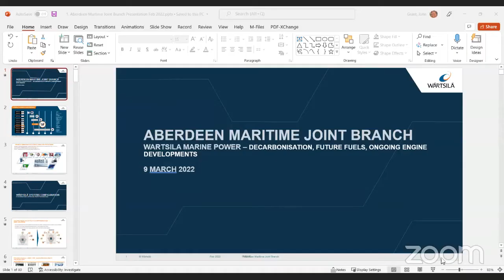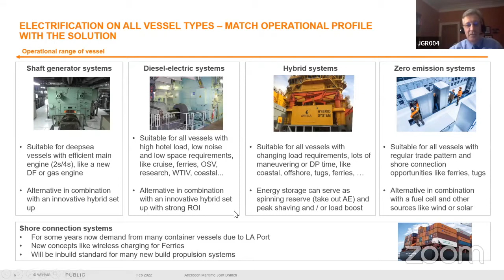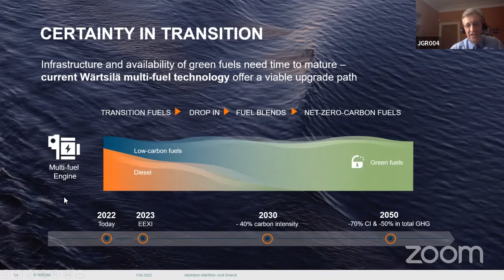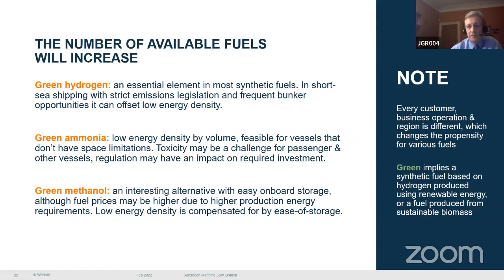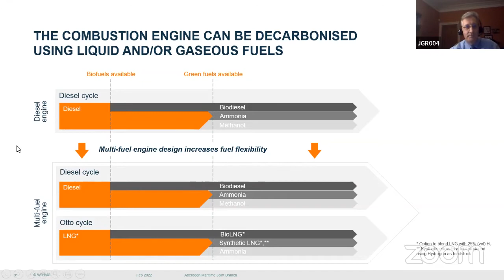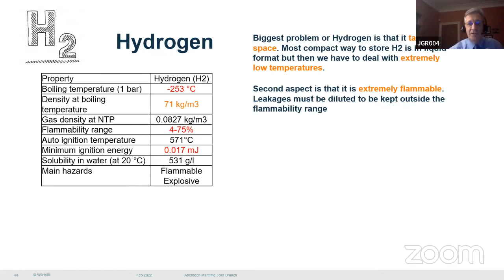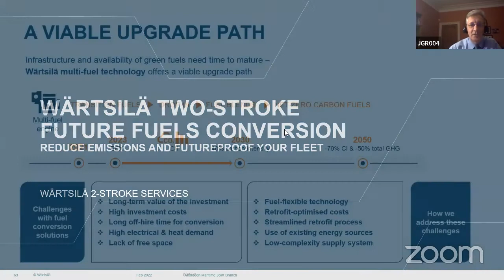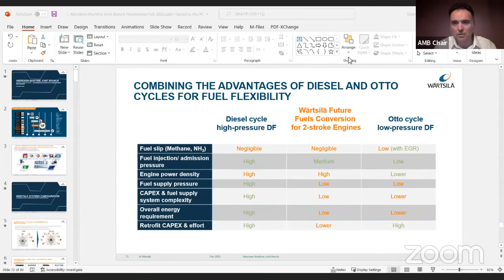WEBINAR: Decarbonisation, Future Fuels, Ongoing Engine Developments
IMarEST TV recording by the IMarEST Aberdeen Maritime Joint Branch on the 9th March 2022. This webinar was presented by John Grants of Wartsila UK Ltd.